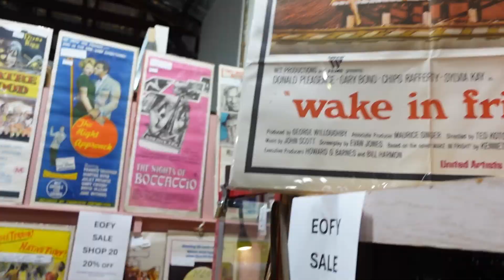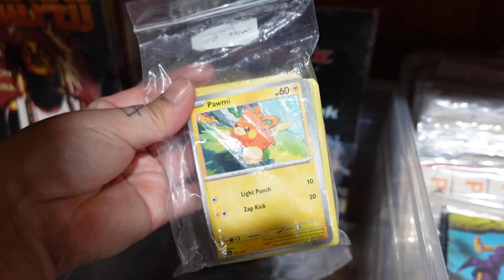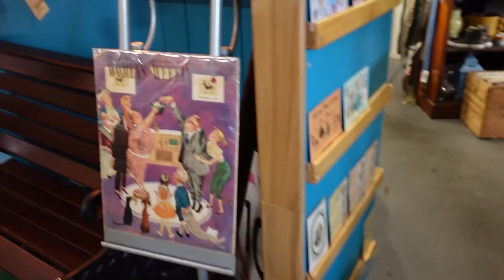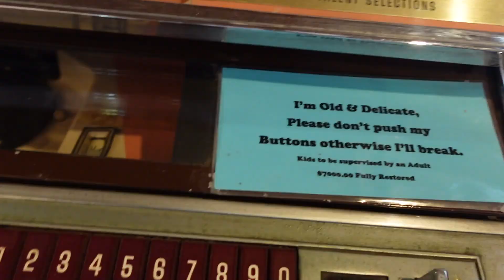Antique & Vintage Shop with Me | Chill + Relax Vlog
Hang out with me at my local antique store as I walk around and share some of the goodies! It gives me so much inspiration for decor ideas.
Chill + Relax Vlogs are mostly silent vlogs where I just chill at a really amazing location and have some really lovely music playing in the background.

Cute and cozy Decor:

Electronics I Can't Live without:

Cottagecore Kitchenware:

Bedding Favourites:

Beauty equipment:

Books I Recommend: